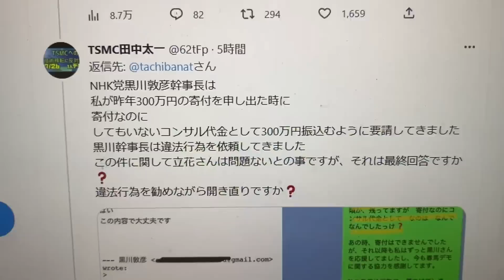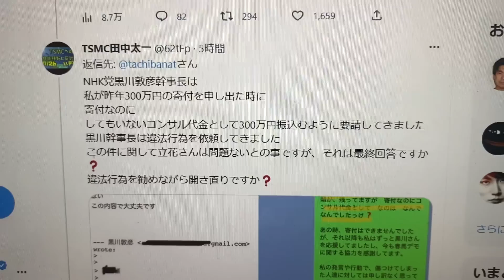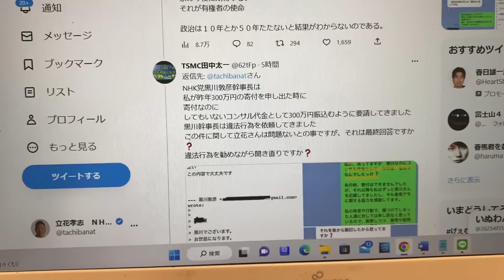TSMC田中太一さんの違法な寄付の申し出について【政治資金規正法第２２条２項】寄付は年間１５０万円を超える事は出来ない。しかしTSMC田中太一さんは３００万円の寄付を申し出たと堂々とツイート